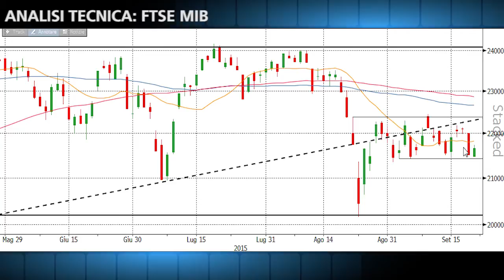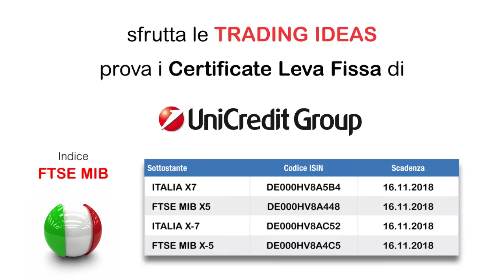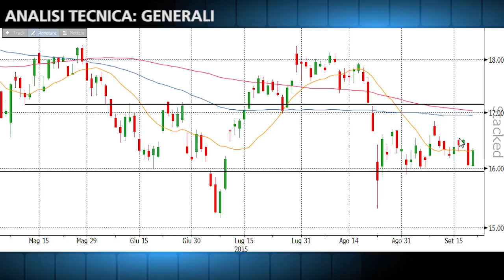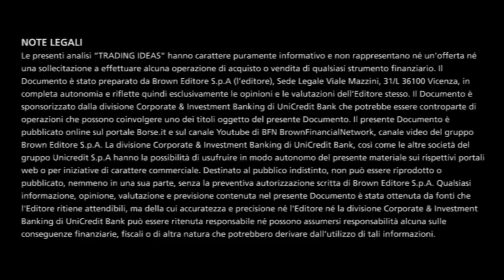Ftse Mib, buona partenza ma pesa ancora la candela nera di venerdì. Buzzi Unicem punta area 16 euro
L’indice Ftse Mib si muove al rialzo nella prima seduta della settimana anche se deve ancora fare strada per intaccare la lunga candela nera disegnata venerdì. Rimane pertanto nelle vicinanze del supporto di quota 21.424 punti la cui caduta darebbe un nuovo segnale di vendita. In tal caso il Ftse Mib potrebbe arretrare in direzione di area 21.000 con stazione intermedia a 21.151 punti. Sul fronte opposto un primo segnale di riequilibrio dello scenario si avrebbe con il superamento della media mobile a 14 giorni attualmente a 21.811 punti, evento che permetterebbe di tentare un ritorno sopra 22.000, primo segnale positivo di breve termine.

Gap rialzista in avvio di seduta per il titolo Buzzi Unicem che già venerdì scorso, pur con una chiusura ribassista, aveva dato segnali di riscossa. In particolare l’azione cementifera aveva trovato appoggio sulla media mobile a 14 giorni di quota 15,36 euro recuperando parte dei ribassi. Con il balzo di oggi Buzzi Unicem ritrova livelli mancanti dallo scorso 20 agosto e si porta nelle vicinanze della soglia psicologica dei 16 euro. Al di sopra di tale livello la strada sarebbe aperta per un ritorno sui massimi pluriennali segnati il 17 agosto a 16,50 euro, livello dove interverrebbero delle prese di beneficio. Sul fronte opposto primo segnale di debolezza su caduta dei minimi di venerdì a 15,36 e quindi della media mobile a 14 giorni con discese verso 15,09 euro.